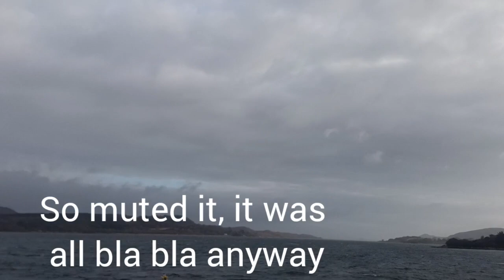Sunday shift to the Isle of Isla, with 700kg of whiskey. Part 1.